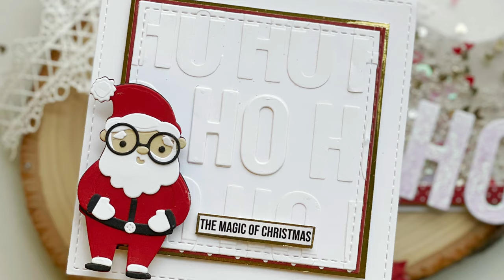Christmas greeting card Tutorial -Christmas project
Hello everyone,
I am back on a dress my craft blog post as a brand ambassador. I am so happy and excited to share new inspiration with you. So, today I have created greeting cards with Dress my craft Christmas dies collection. (@ARTista_Payal